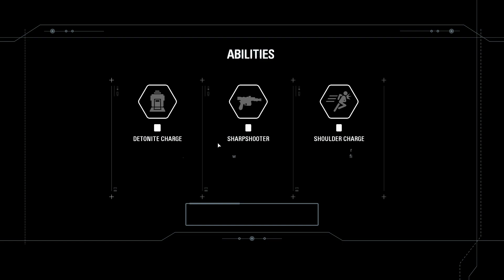Star wars battlefront 2 campaign part 2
Be the hero in the ultimate Star Wars™ battle fantasy with Star Wars™ Battlefront™ II: Celebration Edition! Get Star Wars Battlefront II and the complete collection of customization content acquirable through in-game purchase from launch up to — and including — items inspired by Star Wars™: THE RISE OF SKYWALKER™*.

Embark on an endless Star Wars™ journey from the best-selling Star Wars™ video game franchise of all time. Experience rich multiplayer battlegrounds across all three eras - prequel, classic and new trilogy - or rise as a new hero and discover an emotionally gripping single-player story spanning thirty years.

Customize and upgrade your heroes, starfighters or troopers - each with unique abilities to exploit in battle. Ride tauntauns or take control of tanks and speeders. Use the Force to prove your worth against iconic characters like Kylo Ren, Darth Maul or Han Solo, as you play a part in a gaming experience inspired by forty years of timeless Star Wars™ films.